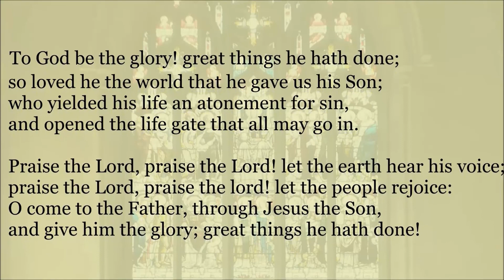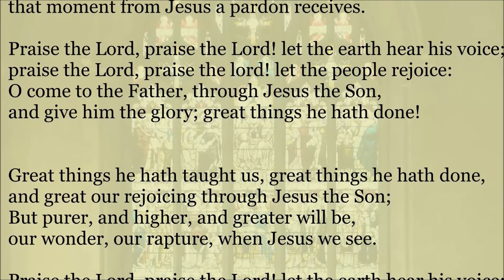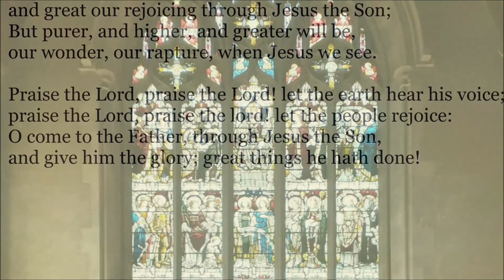Evensong for Sunday 19th April 2020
A service of Evensong for St James' Church, West End featuring a sermon from Alan Jenkins, Reader Emeritus